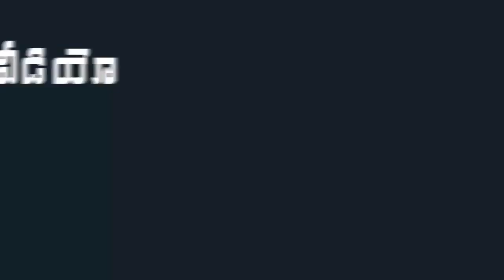YSRCP MLA Roja Praise YS Jagan | MLA Roja Emotional Words About AP CM YS Jagan | Indiontvnews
YSRCP MLA Roja Praise YS Jagan . MLA Roja Emotional Words About AP CM YS Jagan.